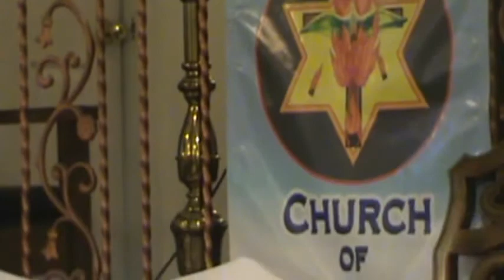Christ's Tabernacle C.O.J.A.P. 10-28-12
Services held on site at

Christ's Tabernacle C.O.J.A.P.
1406 W Dahlia St
Egg Harbor City, N.J. 08215
Pastor Raymond B. Gaines II presiding

10:30am-11:30am Sunday School
12pm-2pm Sunday Service
7pm-9pm Sunday, Tuesday,& Thursday Evening Worship